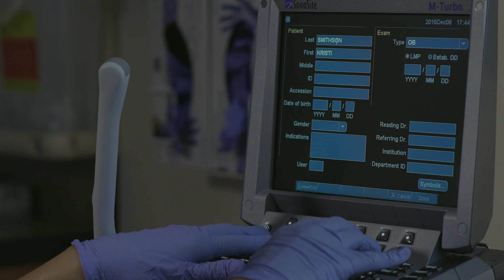Alternative Uses for Ultrasound in Primary Care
International Community Health Services (ICHS) is a nonprofit community health center that provides affordable medical, dental, behavioral care and health education services to Seattle. After the implementation of OB ultrasound scanning, ICHS was able to expand the use of ultrasound to other areas. to learn more.